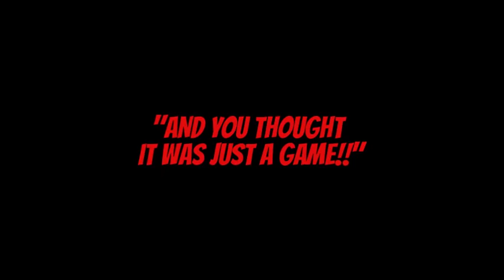Palmer and Gwynn PNR vid